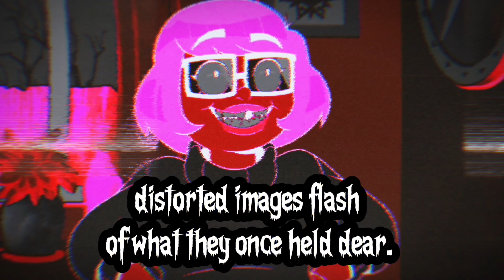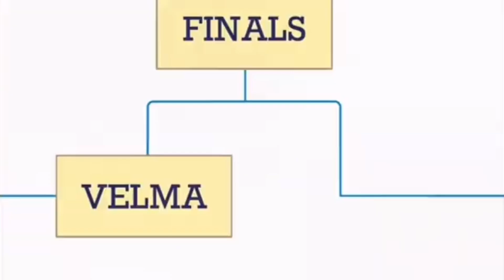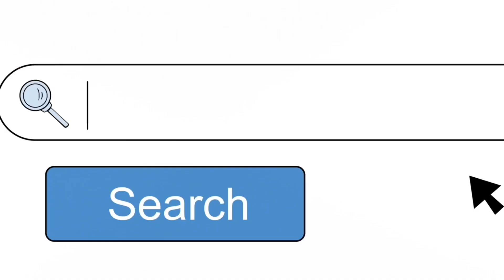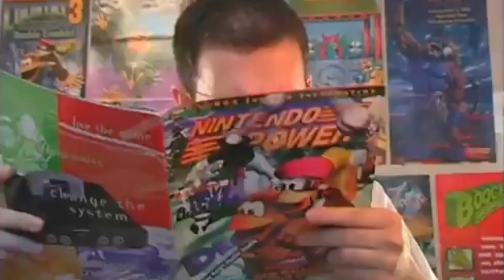Suffering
Velma sucks period